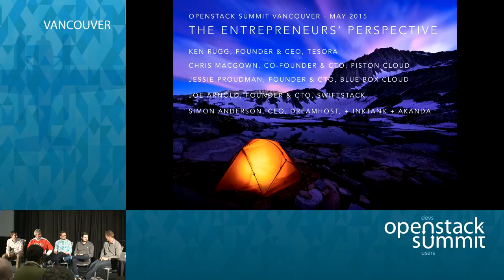The Entrepreneur's Challenge: The Realities of Starting an OpenStack Company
The explosive growth of OpenStack is creating a host of opportunities for people looking to start new companies. The realities of startup life however are not always what they seem. In this panel, Simon Anderson, CEO of Dreamhost and co-founder of Inktank Storage, will lead a panel discussion with founders of a group of OpenStack companies, including Tesora, Piston Cloud Computing, Bluebox, and SwiftStack.